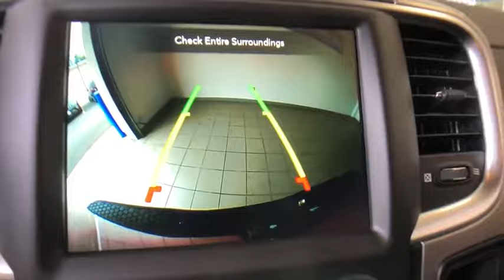2020 Ram 1500_Classic Greenfield, Northampton, Brattleboro, Orange, Bennington, MA C20030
Flame Red Clearcoat New 2020 Ram 1500_Classic available in Greenfield, Massachusetts at Lundgren CDJR. Servicing the Northampton, Brattleboro, Orange, Bennington, MA area.

Lundgren CDJR
399 Federal St.